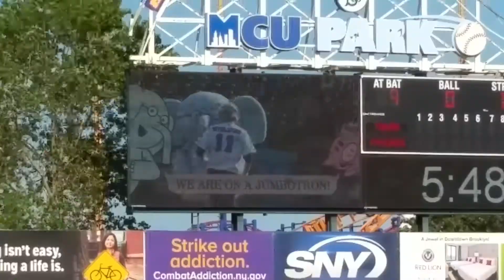THE SUPER ULTRA GLAMOROUS LIFE OF AN ACTOR! - Ep. 86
Newest episode of THE SUPER ULTRA GLAMOROUS LIFE OF AN ACTOR! is up!
Check out Episode 86: My Super Ultra Glamorous Second Time Singing the National Anthem for the Brooklyn Cyclones!
I was lucky enough to be invited to sing again for my hometown baseball team, the Brooklyn Cyclones! Definitely tremendously honored!